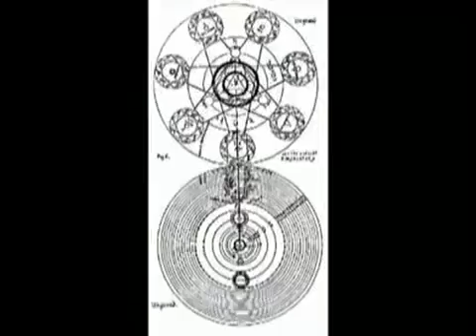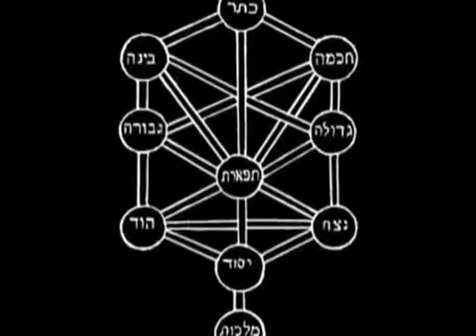William Cooper - The Secret Of The Ages.mp4